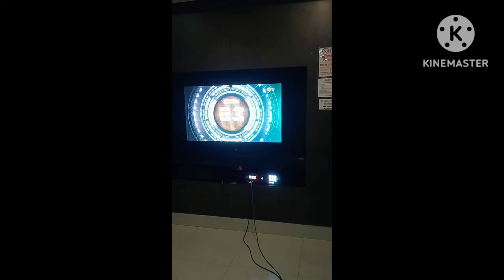ISAT HS BATCH' 81 get together at Club 21 KTV Bar Pt.4/ MEGGI LOO Vlogs